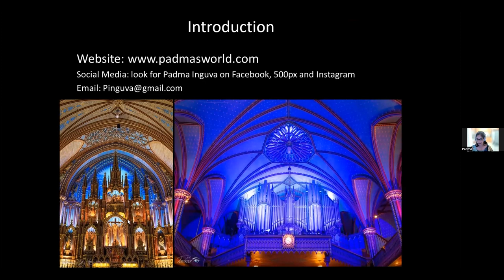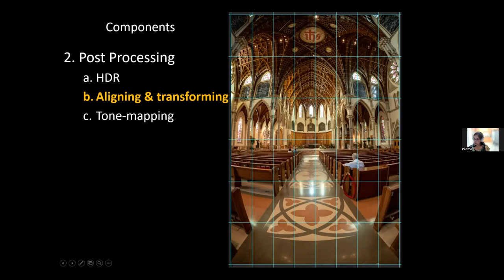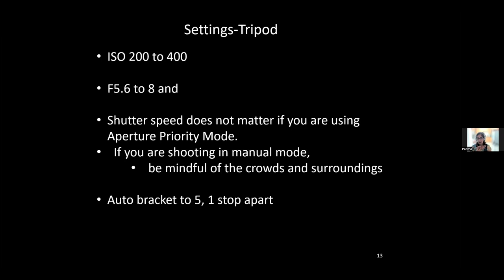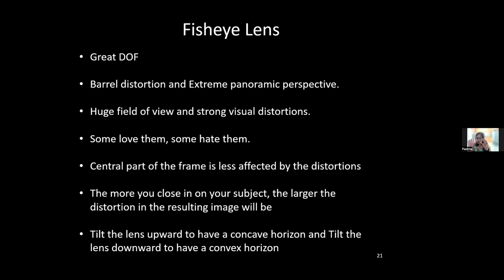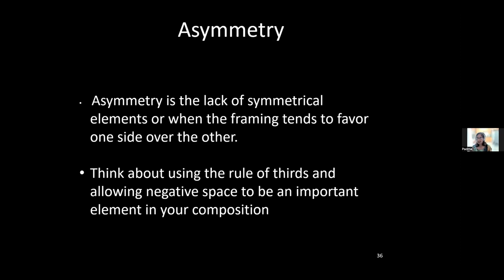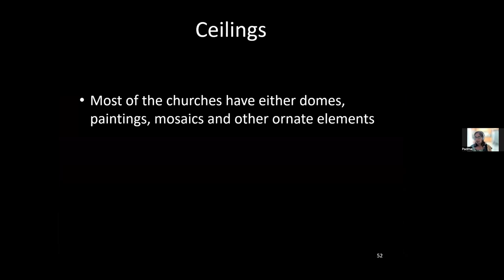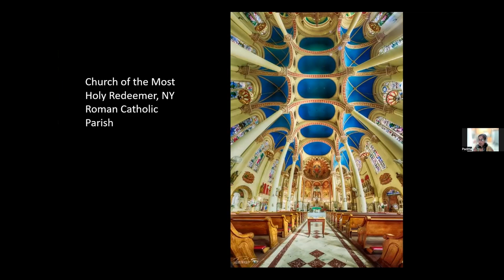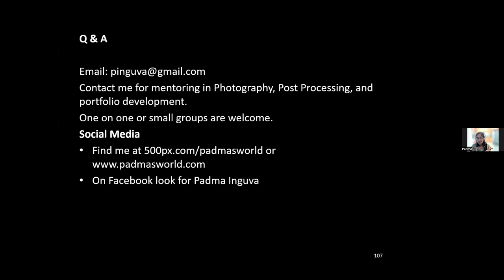Photographing Places of Worship by Padma Inguva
While countless photographers attempt to photograph churches, few succeed in capturing images that are as breathtaking as the churches themselves. The reason is  – photographing the inside of a church is hard. It takes an advanced skill-set to capture the three-dimensional beauty, found in reality with such high dynamic range, and convey the same level of emotion in the two-dimensional plane of a photograph.

In this program, Padma Inguva showcases her portfolio of images of places of worship, the equipment she uses, how she plans her visits, the research she does, proper etiquette to be observed while photographing, what settings to use when using a tripod vs shooting handheld, how to process the images after the capture to bring life to the images etc.